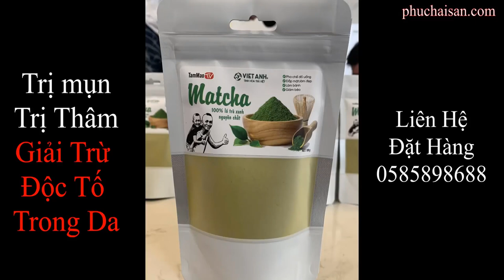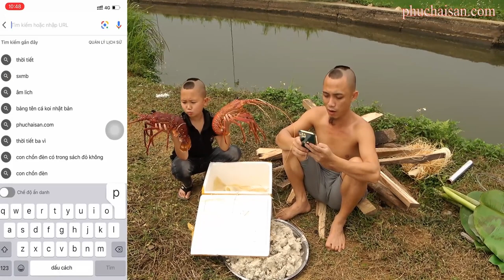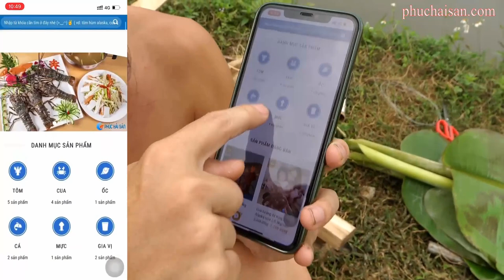Nhìn Mao Đệ Ăn Ngon Không Kìm Lại Được